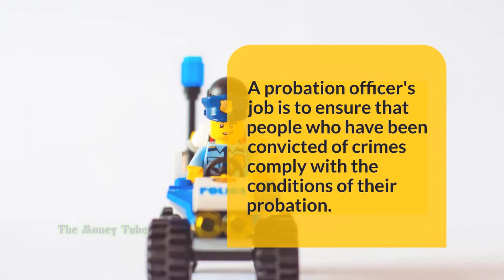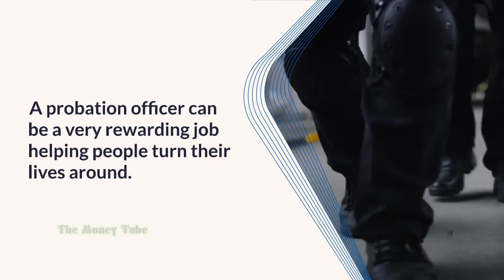$47,000 Probation Officer Salary - Income - Worth it?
Are you looking for a career that can make a difference in the community?

Probation officers earn $47,000/yr.

Probation officers work with individuals who have been convicted of crimes and are on probation.

A probation officer typically works with two types of cases: pre-trial and post-sentencing.

The duties of a probation officer may include: assessing the risk of offenders, developing treatment plans, monitoring offenders, and providing case management.

A probation officer's job is to ensure that people who have been convicted of crimes comply with the conditions of their probation.

Probation officers may also be responsible for preparing reports for the court.

To become a probation officer, you need a bachelor’s degree in criminal justice or a related field.

A probation officer can be a very rewarding job helping people turn their lives around.